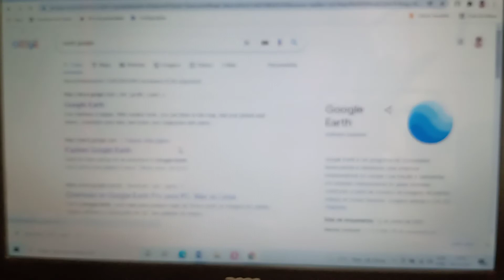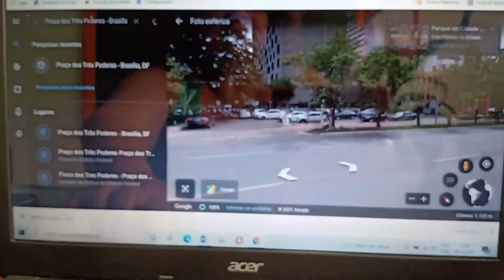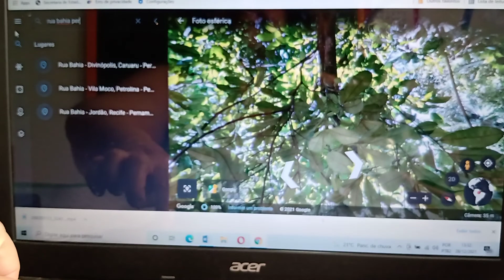Google Earth, excelente atividade para as férias. Confira!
O google earth é uma excelente ferramenta do Google, e pode ser uma ótima atividade de férias, individual ou com a família, localizar lugares da história da família, revisitar moradias antigas, ou a curiosidade de conhecer novas localidades. Tudo isso de forma simples e segura.
Google Earth es una excelente herramienta de Google, y puede ser una gran actividad vacacional, individual o en familia, localizando lugares de la historia familiar, revisitando casas antiguas o la curiosidad de descubrir nuevos lugares. Todo ello de forma sencilla y segura.
Google Earth is an excellent tool from Google, and can be a great holiday activity, individually or with the family, locating places from family history, revisiting old houses, or the curiosity of discovering new locations. All this in a simple and safe way.